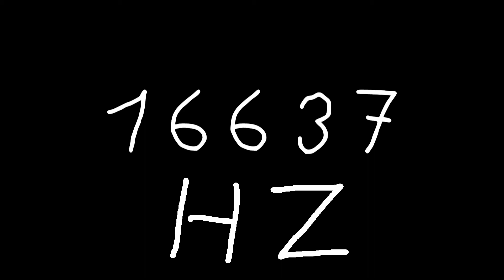16637 hz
Just sound.

chords
sounds
noise
tone
noises
tones
audio
wave
waves
sin
sine
sinus
sinoid
heart
heartbeat
resonancy